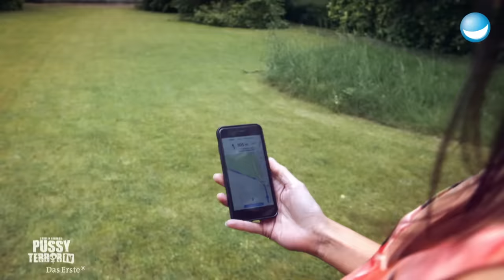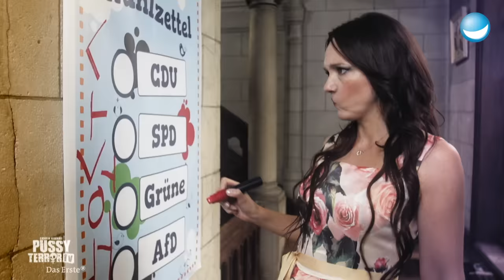Carolin Kebekus: "Mach mit" - Bibi H. Parodie WapBap - PussyTerror TV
DAS ist der uns "geheim zugespielte" Original-Text zu Bibis "How It Is (WapBap)"! Und natürlich kann so ein Lied keine andere besser singen als Carolin Kebekus. FunFact: Die Generation Youtube darf bei der Bundestagswahl im Herbst wählen.

AlphaPussy auf DVD ¹

¹Affiliate Link